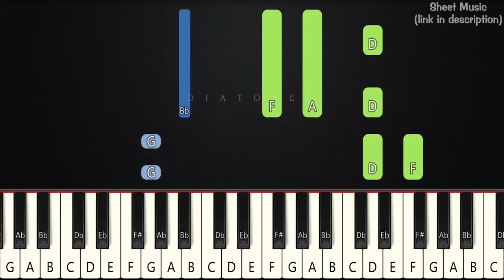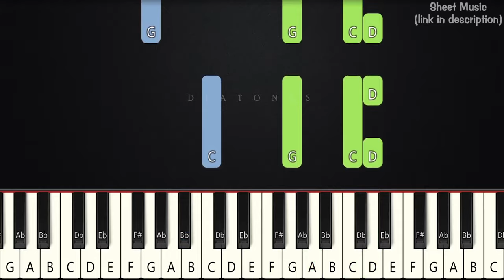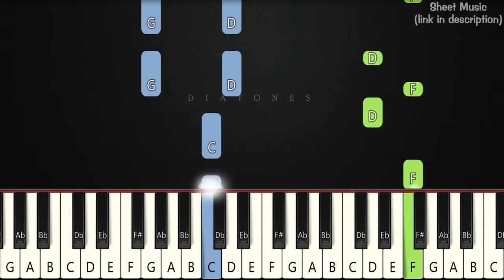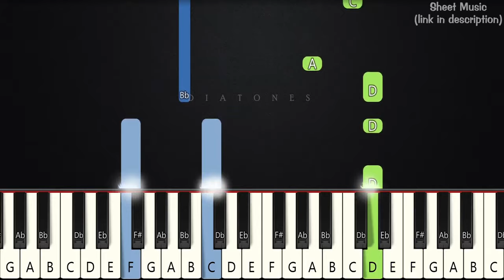LION - Elevation Worship | EASY PIANO TUTORIAL | SHEET MUSIC